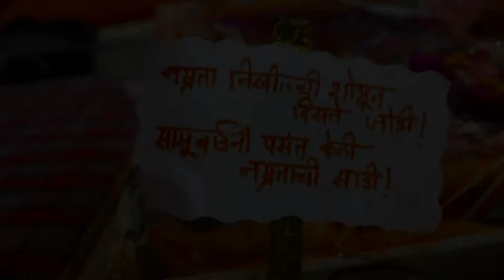Dewang Photo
Nikhil & Bamrata